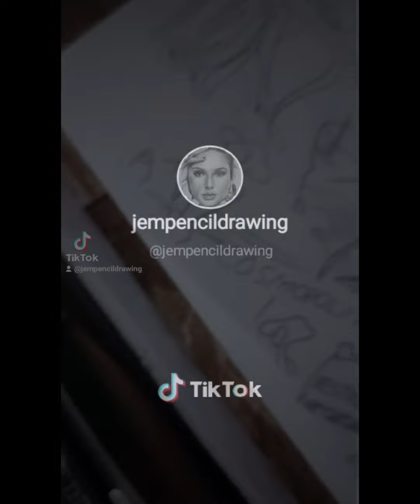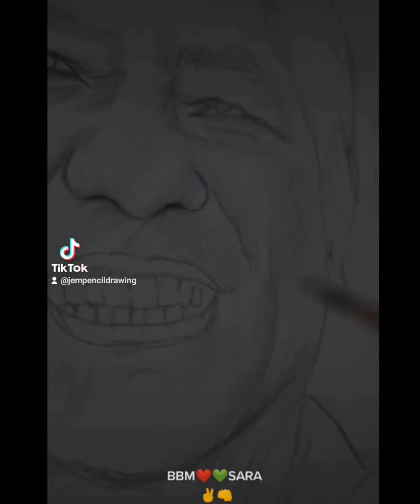TIKTOK DRAWING COMPILATION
TIKTOK COMPILATION OF MY DRAWINGS
JEM PENCIL DRAWING